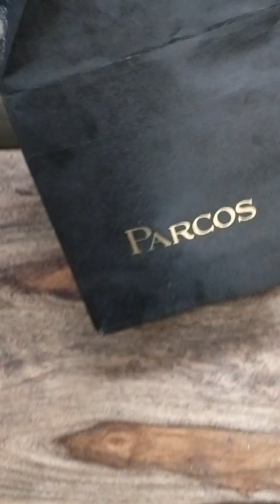Classique - Jean Paul Gaultier Fragrance Unboxing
I recently purchased Classique by Jean Paul Gaultier from parcos.com . Here is the Unboxing.